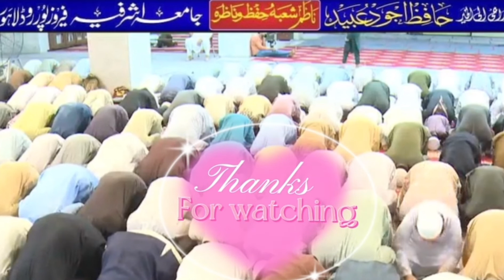Dastaar Bandi of my Nephews | Jamia Ashrafia Lahore | Hifzul Quran Dastaar Bandi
Dastaar Bandi of Jamia Ashrafia Lahore’s Hafiz Quran.